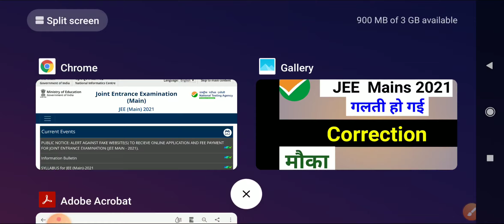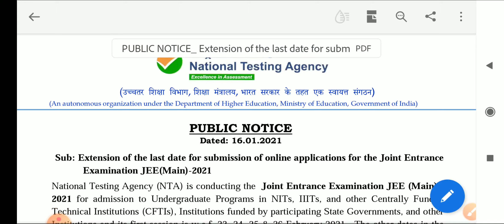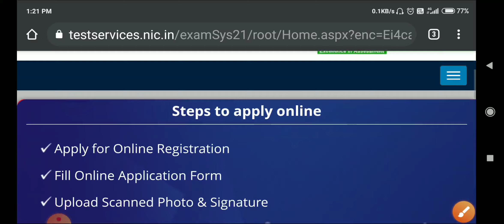Jee Mains 2021 Correction in Application Form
Only for JEE Mains  Candidates.Go to Jee Mains official website. Login and match your Details. If anything found wrong make changes as soon as possible.